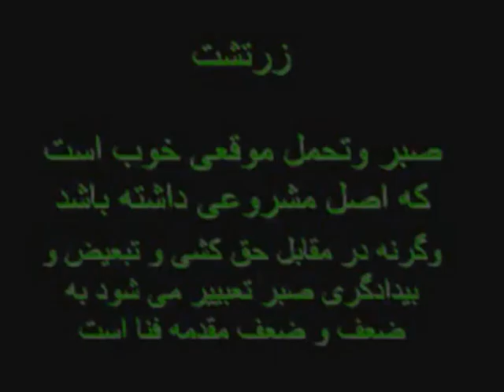Shahin najafi-Akharin zaman.wmv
protests in Iran